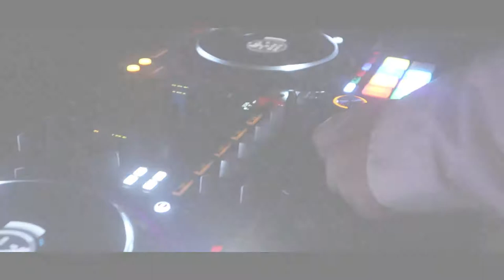SCORPION BAR 2022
Scorpian Bar in Mashantucket, CT not only was a great turnout but it was my birthday! So much love to everyone that showed up. Really appriciate you guys!

Business Instagram →  @_2ezmanagement_

DJ ZCODE Instagram →  @djzdcode

Video Editors Instagram  →  @Cosmittos